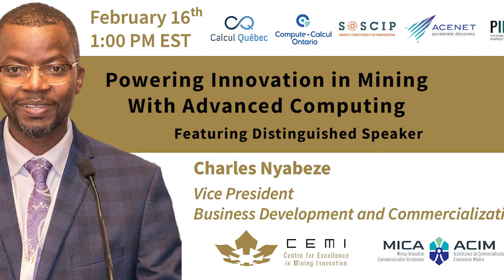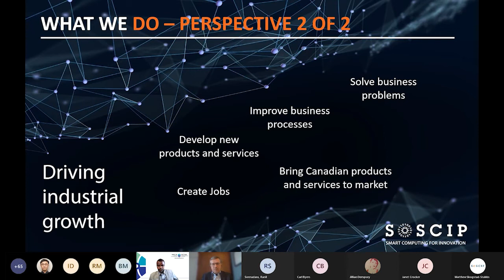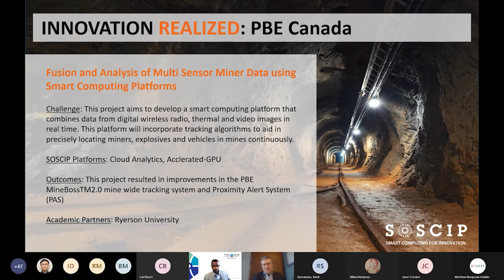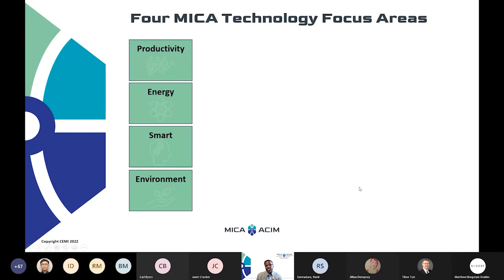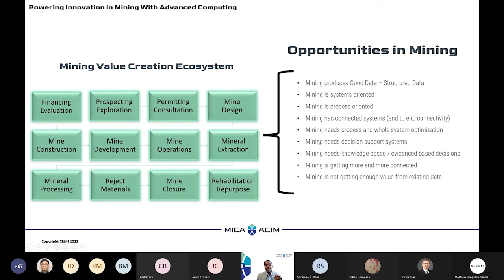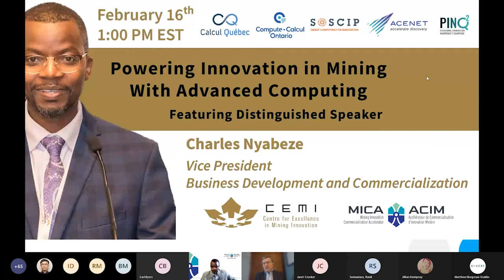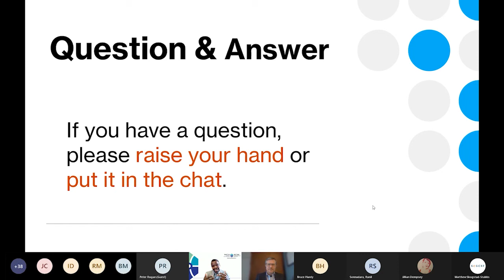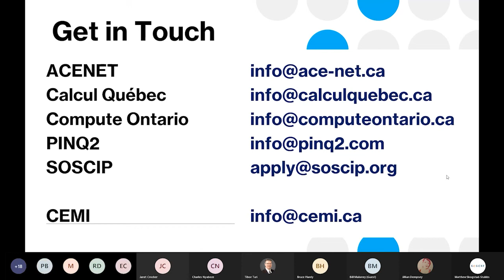Full Webinar + Q&A -- Powering Innovation in Mining with Advanced Computing feat Charles Nyabeze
- Charles Nyabeze, Vice President of Business Development and Commercialization at CEMI

There follows a Q&A session hosted by Tibor and Charles.